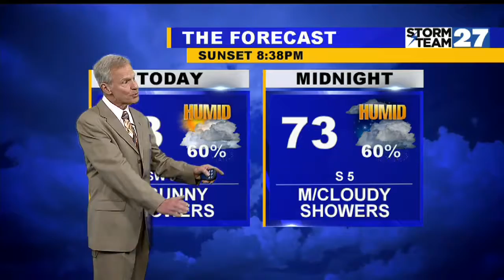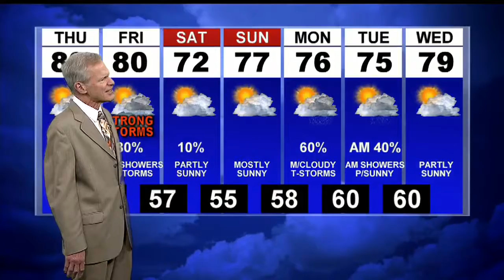Showers & thunderstorms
Thursday more thunderstorms